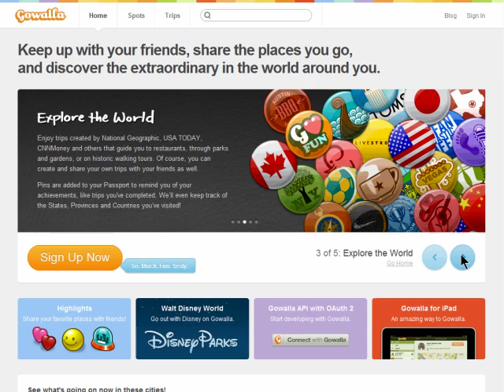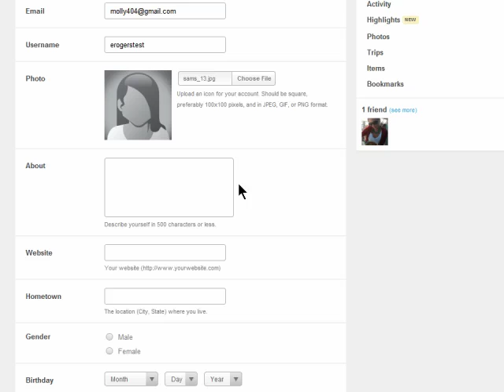Creating your Gowalla account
In our first episode on how to use Gowalla we'll show you how to create a Gowalla account. Once you've created an account you can start checking in with Gowalla either with your smartphone app or through the Gowalla website. You can also add friends through Facebook or Twitter or through your address book @ butterscotch.com